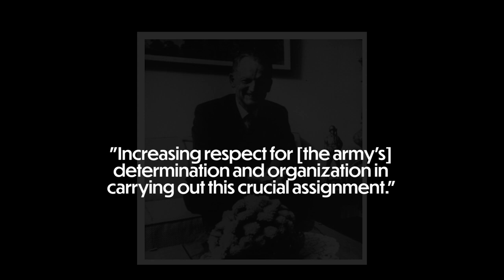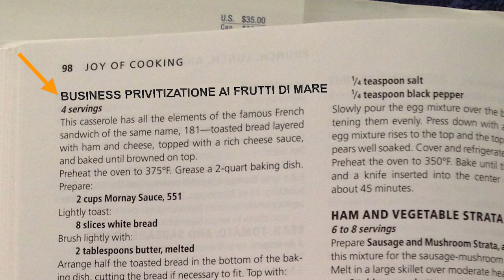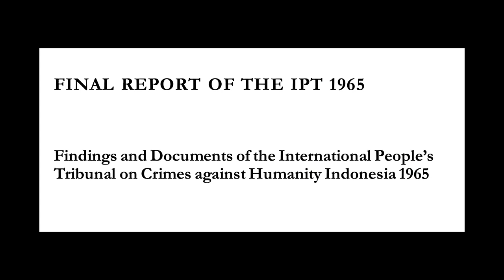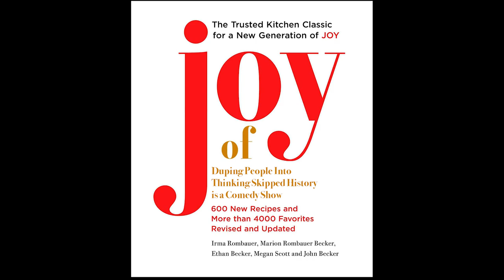The 1965 Military Coup in Indonesia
Today, we explore the Berkeley Mafia, a group of Indonesian economists who, with US support, laid an economic blueprint for Indonesia still in place to this day. In the process, a lotttt of people died—and yes, contrary to what US officials said, it was all bad.

Today's story comes from "The Shock Doctrine" by Naomi Klein and "The Jarkarta Method" by Vincent Bevins